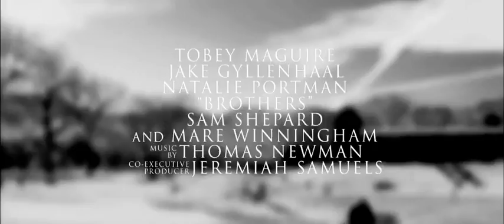Jay & Will Halstead | Brothers Movie Trailer